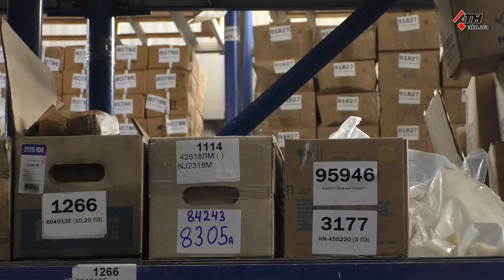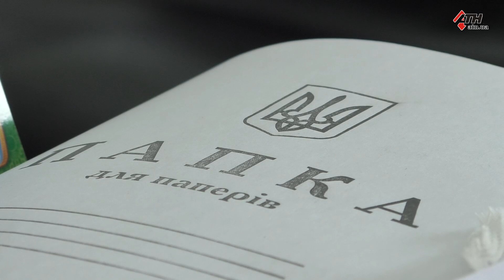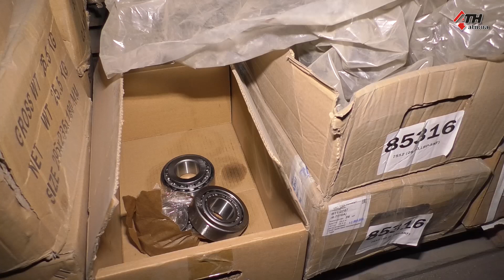Руководство харьковского предприятия заявляет о давлении на него со стороны ГБР 01.08.2019